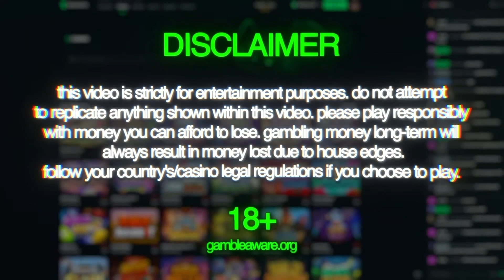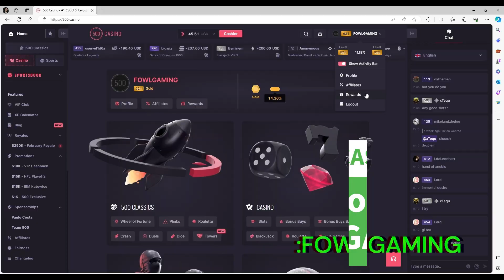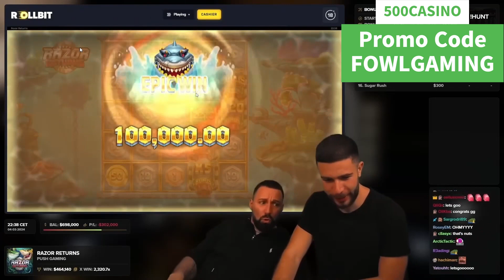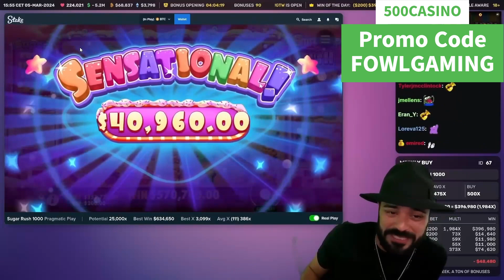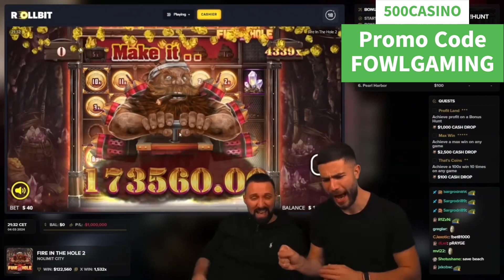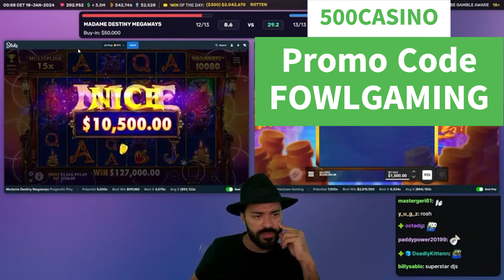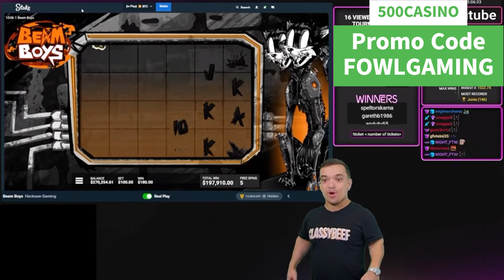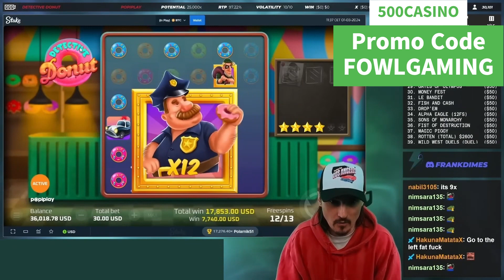#32 Madame Destiny Megaways Max Win Crypto Huge Wins, Max Win Highlights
This is a compilation video of max wins and Big Wins From top casino youtubers and streamers: XQC, Roshtein, AyeZee - The Boys, Donde, Kazlic, Xposed

Compilation Of High Stakes Gambling and Max Wins!

Cryptocurrency Gambling, Slots Huge Wins, New Slot Game